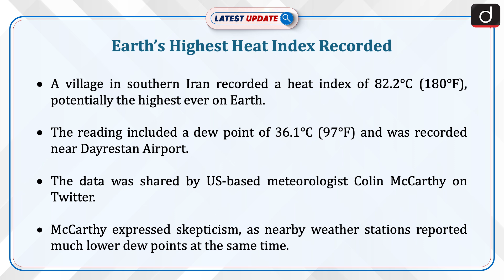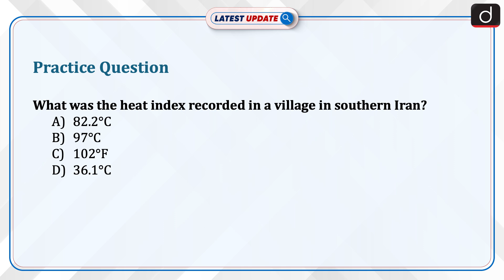Earth’s Highest Heat Index Recorded| Latest Update | Drishti IAS English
A village in southern Iran recorded a heat index of 82.2°C (180°F), potentially the highest ever on Earth. The reading included a dew point of 36.1°C (97°F) and was recorded near Dayrestan Airport. The data was shared by US-based meteorologist Colin McCarthy on Twitter. McCarthy expressed skepticism, as nearby weather stations reported much lower dew points at the same time.